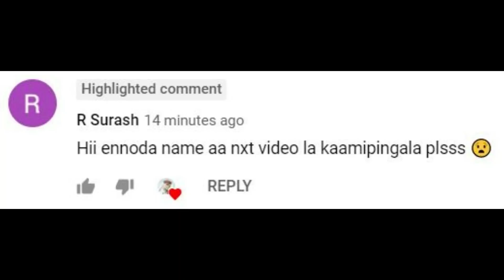Types of Girls Sitting Styles Month Wise